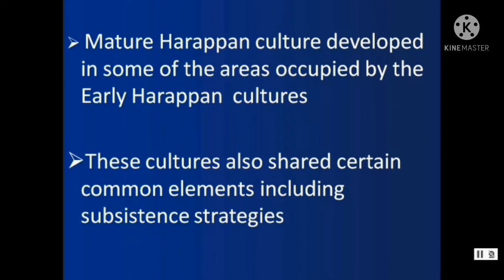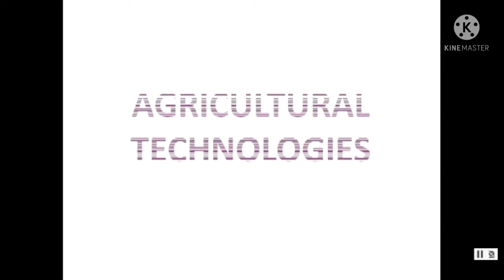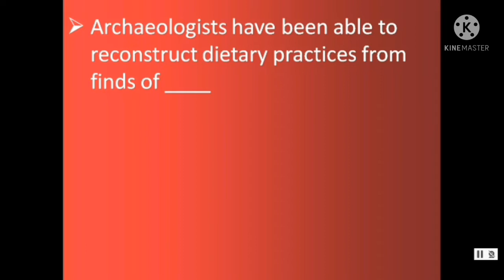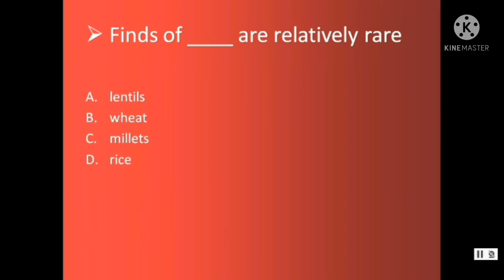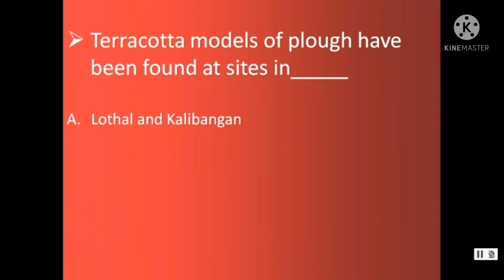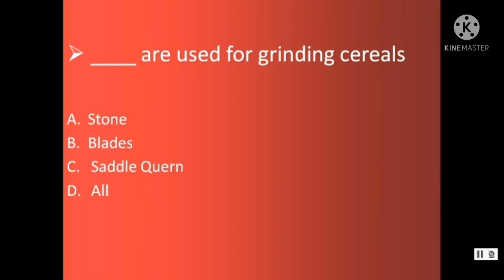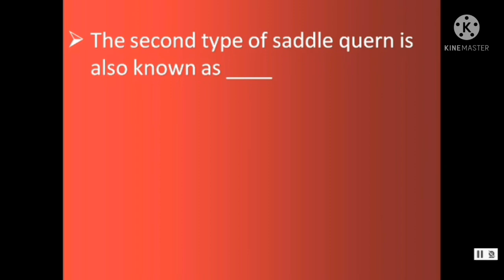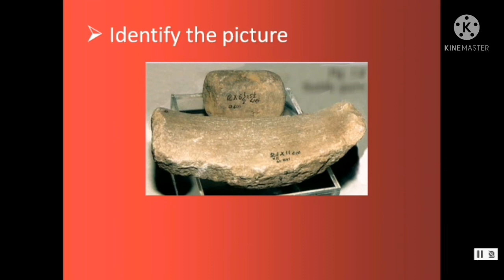CLASS 12 HISTORY CH 1| MULTIPLE CHOICE QUESTIONS(MCQS) | PART 2 | TERM 1 | 2021 2022 | Aastha Gandhi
As The CBSE pattern have changed, I am launching a new series of MCQS of all TERM 1 chapters
The video includes a short summary and Multiple Choice Questions based on TOPIC 2 - SUBSISTENCE STRATEGIES & AGRICUTURAL TECHNOLOGIES of ch 1 BRICKS, BEADS AND BONES

I hope that my content will surely help the Students of Session 2021-22